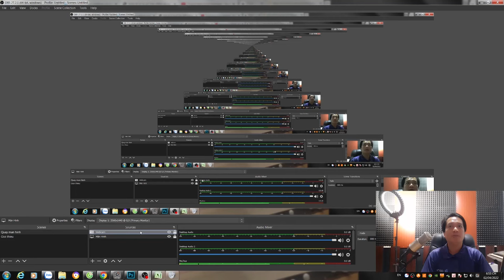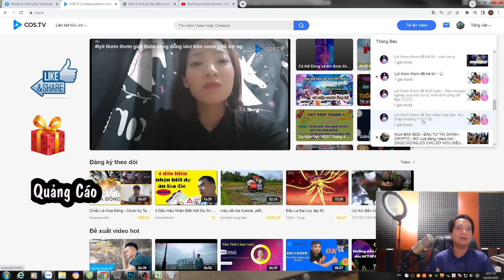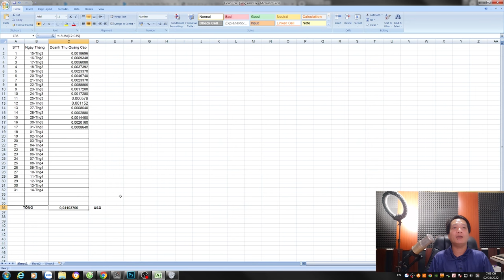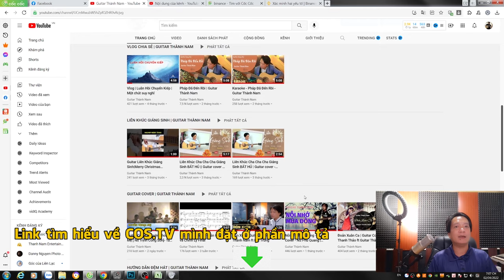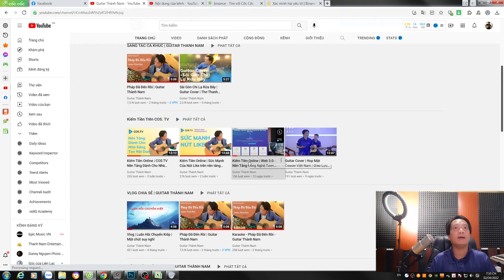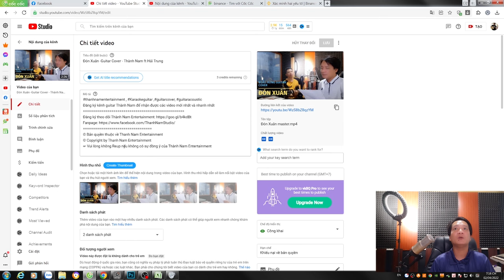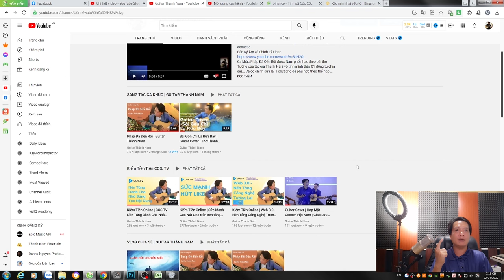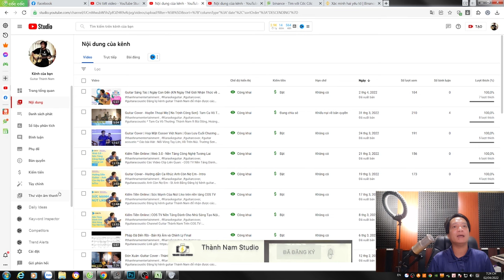Cách Kiếm Tiền Trên COS TV Và Youtube Giống Khác Nhau Như Thế Nào?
Link đăng ký tài khoản sáng tạo nội dung trên COS.TV
“COS.TV là một nền tảng nội dung video phi tập trung dựa trên công nghệ blockchain contentos và cho phép sáng tạo nội dung video trên nền tảng blockchain cũng như hướng tới việc chia sẻ nhiều quyền lợi hơn cho tất cả người dùng và có thể kiếm thu nhập từ việc sáng tạo nội dung và việc like video, bình luận video, nhận quà Gift v.v… NicetomeetCOSTV”
*** Link tìm hiểu về kiếm tiền trên COS.TV và kiến thức về NFT - Blockchain:
* *COS TV Nền Tảng Dành Cho Nhà Sáng Tạo Nội Dung-Ứng Dụng Công Nghệ Web 3.0:

© Bản quyền thuộc về Thanh Nam Entertainment
☞ Vui lòng không Reup nếu không có sự đồng ý của Thành Nam Entertainment